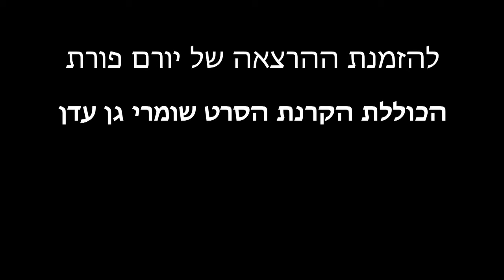שומרי גן עדן - ההרצאה של יורם פורת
הפתיח להרצאה "שומרי גן עדן". יורם פורת, במאי דוקומנטרי שהה במשך שנתיים עם שבט ההוארני מיערות האמזונס של אקוודור ותיעד בסרט "שומרי גן עדן" את מאבקם של אנשי השבט בתאגידי נפט בינלאומים המזהמים את אגן האמזונס. ההוארני שוהים במשך מאות שנים באזור יסוני, האזור העשיר ביותר בעולם מבחינה ביולוגית, והם אחרוני העומדים בשער לפני הריסתו, זיהומו וכריתתו של אזור ייחודי זה שהוא גם הריאות של העולם. ניתן להזמין את ההרצאה בטלפון 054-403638 או